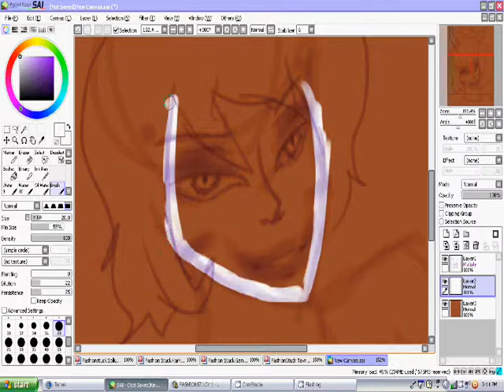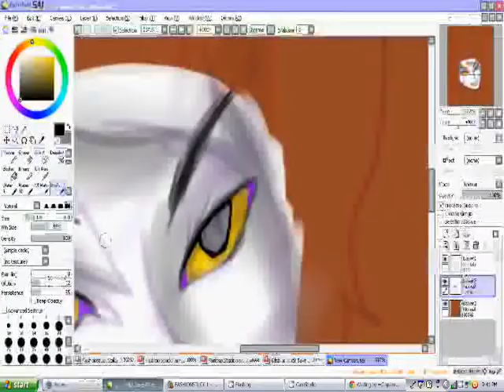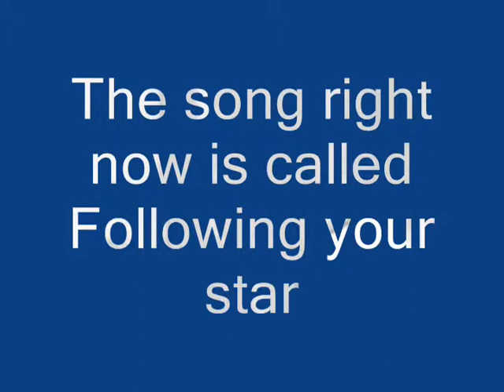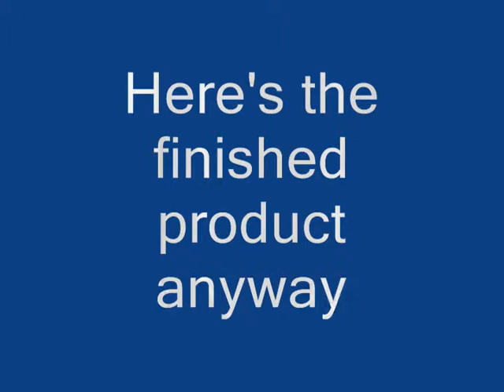LIghT In tHe DaRkNeSs (Gamzee Speedpaint)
FFFFFFFFFFFFFFAAAAAAAAAAAATCH!
I CAN'T HELP BUT FANGIRL OVER GAMZEE (DON'T THINK I AM STUPID OR I WILL HAVE ERIDAN SQUEEZE YOUR SHITTY TITIS okay that was gross... nevermind)
YUSH!
HOMESTUCK IS SO FUTCHING ADDICTING!!!
FUUUUUUU
I'M TYPING LIKE KARKAT XD
THE TYPING STYLE IS USEFUL FOR A XD FACE
oKaY nOw I gOtTa StOp TyPiNg LiKe KaRkAt
WhAt?!?!?
oKaY nOw I'm TyPiNg LiKe GaMzEe